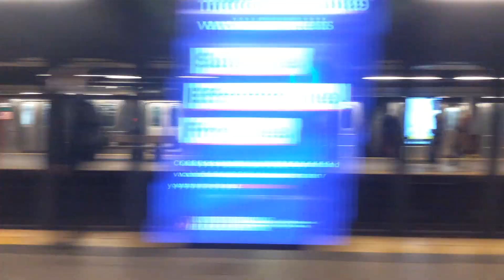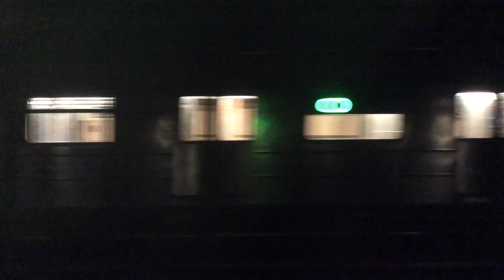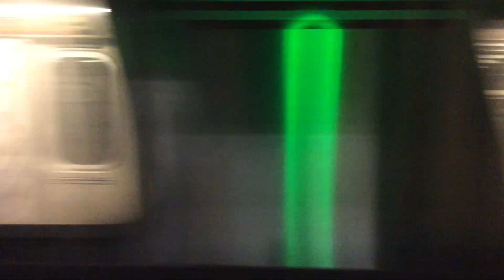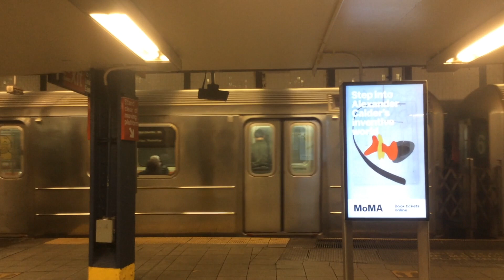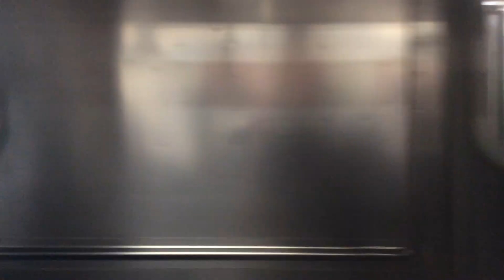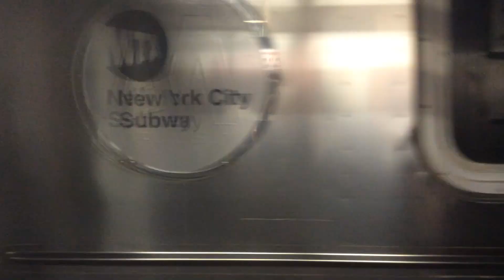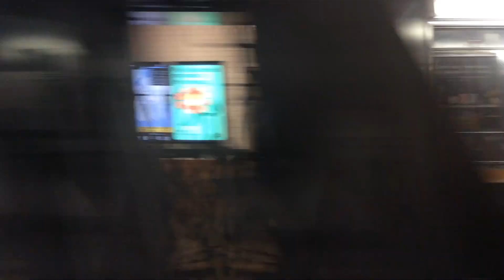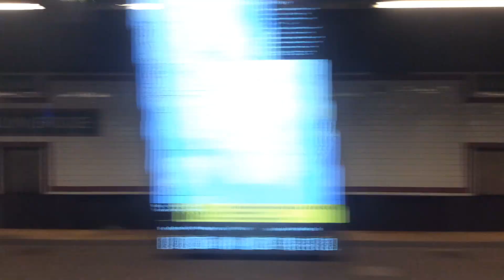Frogie Rides Trains | Ep. 21 | Riding the 4 and 6 trains